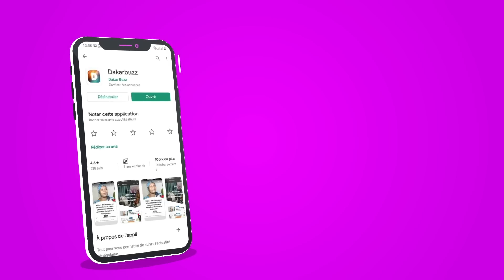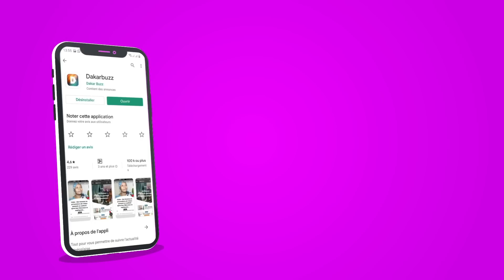Les révélations de Néné Komé sur Serigne Bassirou Ndiaye, quand j'étais malade "Deeg Na Lou Nek"